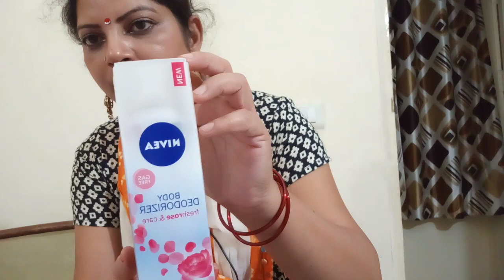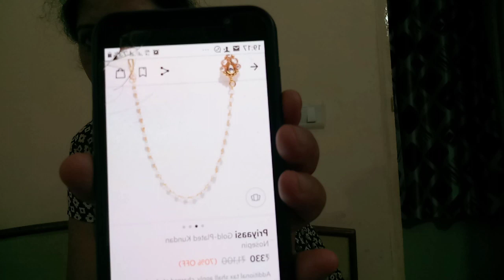myntraproductreview Deo and priyasi jewellery by Myntra